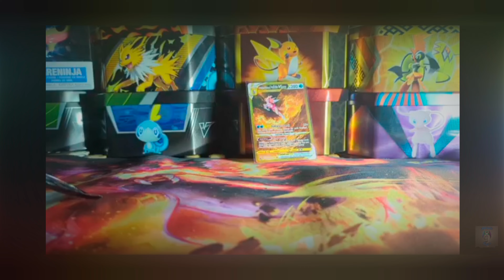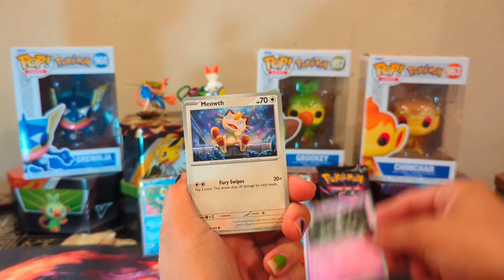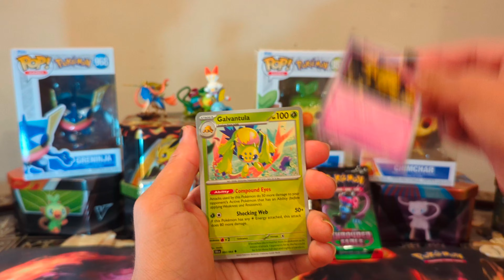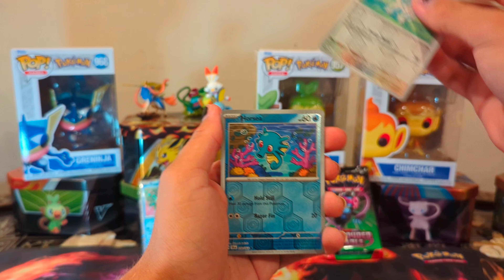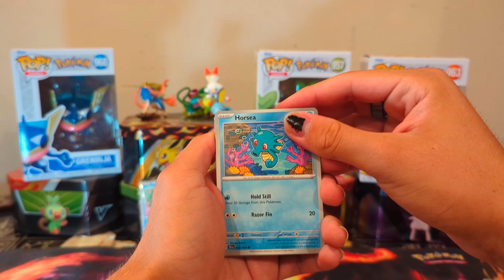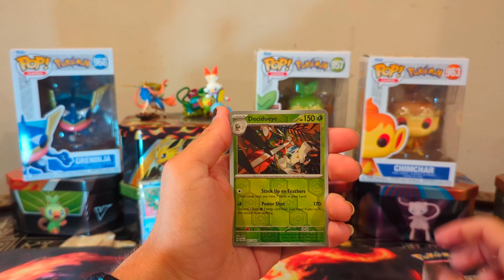Opening the New Shrouded Fables Greninja ex box!!! Plus the last video (for a while)